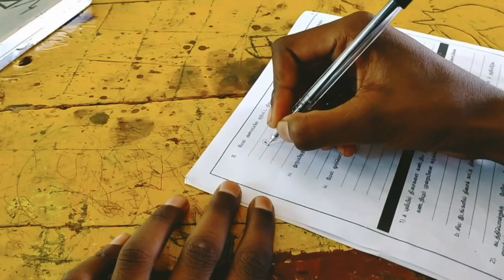SHORT FILM TRAILER || BS BLACK SPACE IN TAMIL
BS BLACK SPACE WITH MY FRIENDS